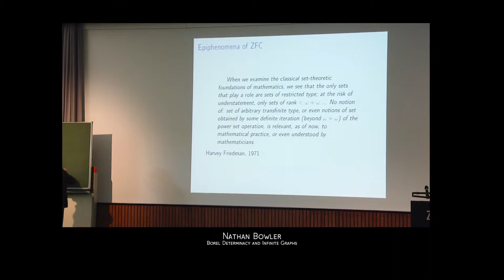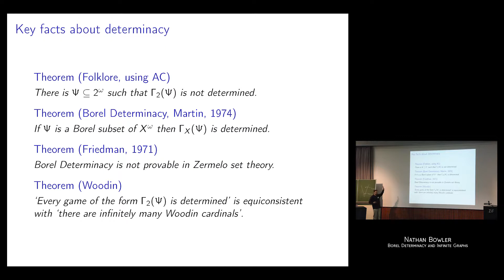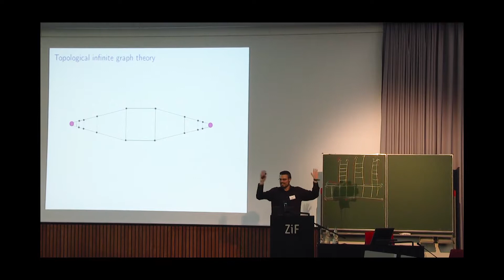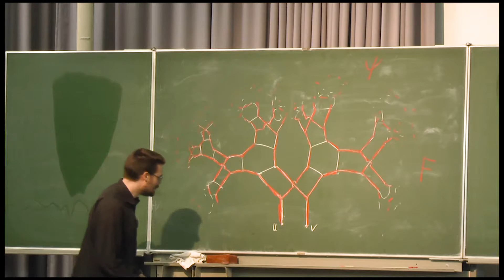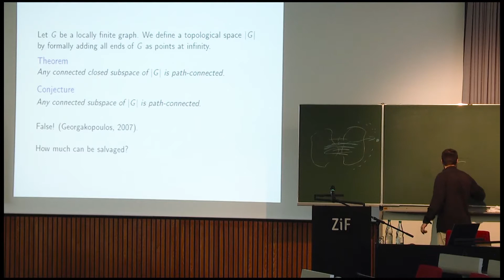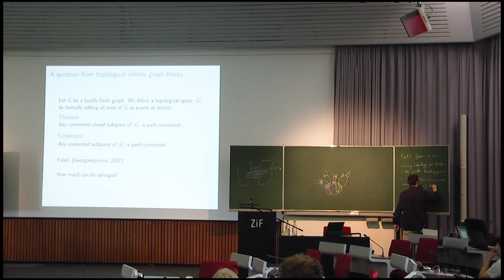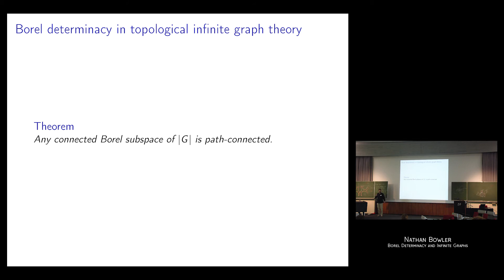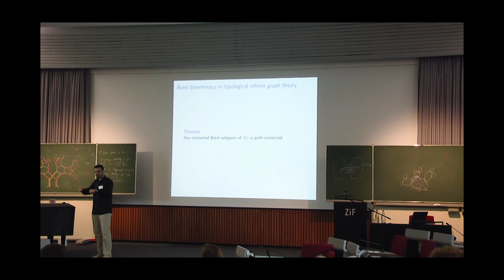Borel Determinacy and Infinite Graphs by Nathan Bowler (Universität Hamburg, Germany)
Talk at: FOMUS 2016. For all Talks and more information, slides etc.

Abstract: Borel Determinacy is a deep result within ZF set theory which relies heavily on transfinitely iterated use of the replacement axiom. It does not appear to fit well with other foundational approaches. This wouldn't matter if it were only of set-theoretic interest; however, as I shall explain, it has concrete implications in the field of topological infinite graph theory.

This workshop was organised with the generous support of the Association for Symbolic Logic (ASL), the Association of German Mathematicians (DMV), the Berlin Mathematical School (BMS), the Center of Interdisciplinary Research (ZiF), the Deutsche Vereinigung für Mathematische Logik und für Grundlagenforschung der Exakten Wissenschaften (DVMLG), the German Academic Merit Foundation (Stipendiaten machen Programm), the Fachbereich Grundlagen der Informatik of the German Informatics Society (GI) and the German Society for Analytic Philosophy (GAP).